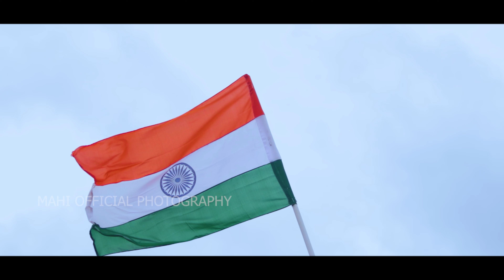तिरंगा यात्रा जामताड़ा झारखण्ड